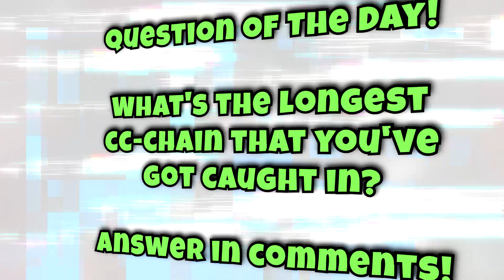Longest CC-Chain in League History?! 🧐 - Daily LoL Blunt #26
- Join discord to talk or send a clip!
(00:00) - Clip
(00:15) - Intro
(00:21) - QOTD
(00:27) - SRO in Longest CC-Chain?! 😂
(01:02) - Clipz

Welcome to our League of Legends video! In this video, we'll be showcasing some exciting gameplay from one of the world's most popular online multiplayer games. You'll get to see our champions in action as they battle it out against their enemies, using a variety of unique abilities and strategies. Whether you're a seasoned pro or just starting out, we hope you'll find this video enjoyable and informative. So sit back, relax, and enjoy the show!